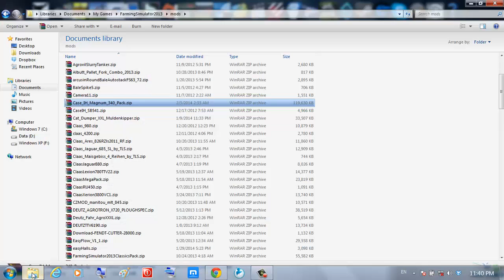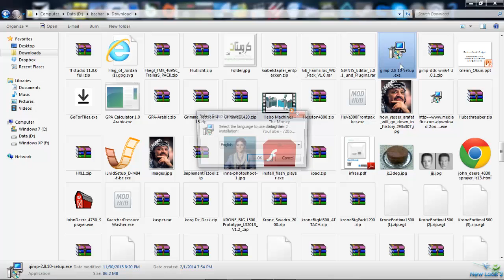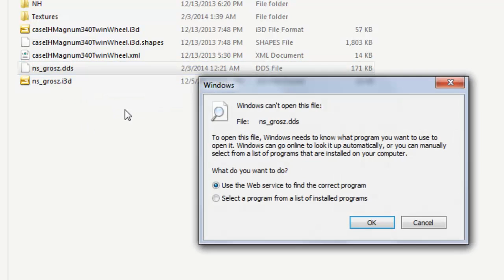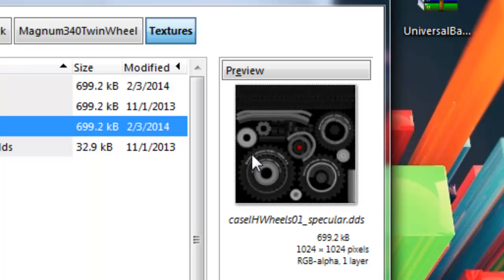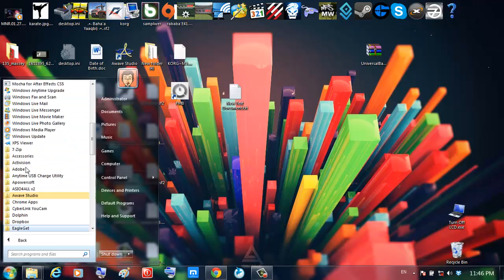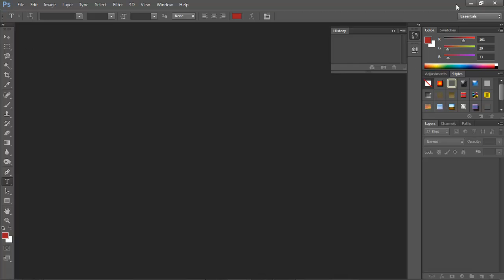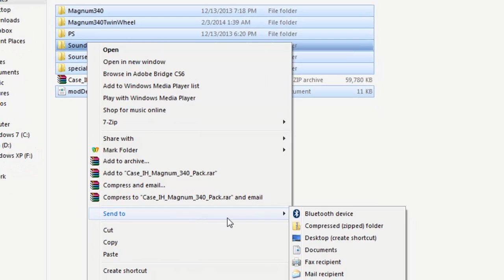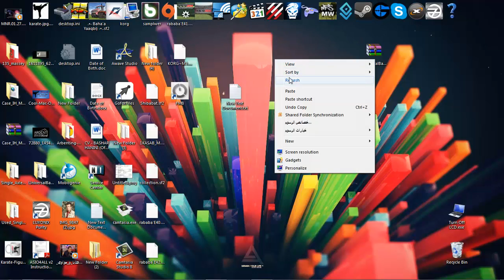Edit the mod in Farming simulater 2013 !!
This video show's to you how to edit the mod's graphic , EX: TYPE YOU'R NAME ON THE TRACTOR !!